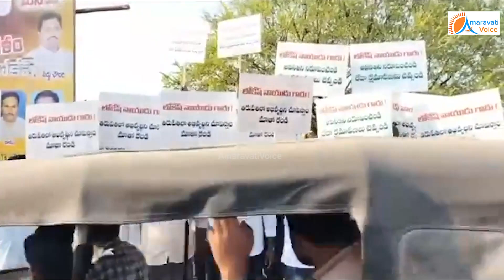లోకేష్ పాదయత్ర దగ్గరకు వచ్చి రెచ్చగొడుతూ రచ్చ చేసిన వైసీపీ కార్యకర్తలు.. | Nara Lokesh | YSRCP | TDP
లోకేష్ పాదయత్ర దగ్గరకు వచ్చి రెచ్చగొడుతూ రచ్చ చేసిన వైసీపీ కార్యకర్తలు..